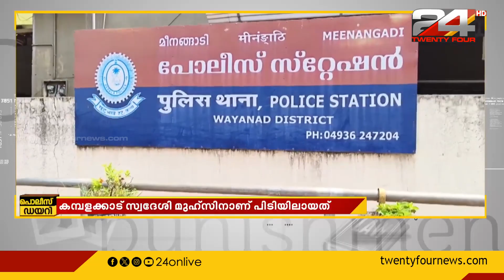സ്വർണക്കടത്ത് ക്വട്ടേഷൻ സംഘത്തിലെ പ്രധാന പ്രതി പിടിയിൽ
Gold smuggling gang accused arrested